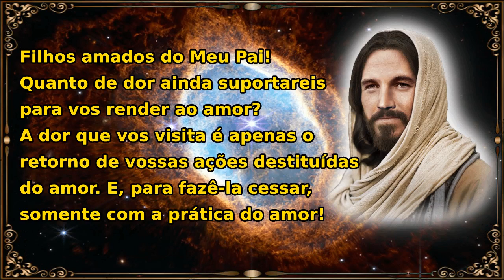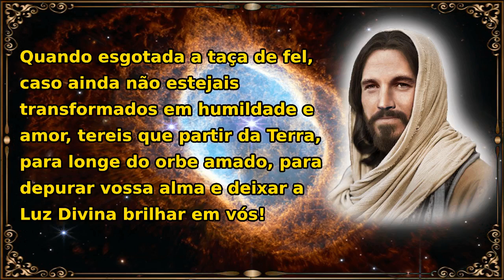Mensagem de Jesus: Quanto de dor ainda suportareis para vos render ao amor?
Filhos amados do Meu Pai!

Quanto de dor ainda suportareis para vos render ao amor?

A dor que vos visita é apenas o retorno de vossas ações destituídas do amor. E, para fazê-la cessar, somente com a prática do amor!

Quando esgotada a taça de fel, caso ainda não estejais transformados em humildade e amor, tereis que partir da Terra, para longe do orbe amado, para depurar vossa alma e deixar a Luz Divina brilhar em vós!

Amai!

Perdoai!

Sede mansos e pacíficos e adentrareis o Reino do Meu Pai!

Vinde a Mim!

Eu vos aguardo para, juntos, trilharmos as dimensões de Luz!

Eu Sou Jesus, vosso irmão!

Ditado por Mestre Jesus
em 15 de dezembro de 2023

Psicografado pelas médiuns do Grupo Espírita Servos de Jesus.